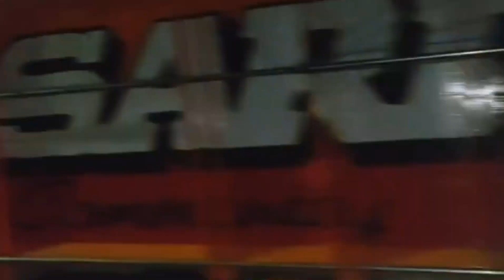KUMPULAN TRUK OLENG INDONESIA TERBARU 2023 #3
hastag